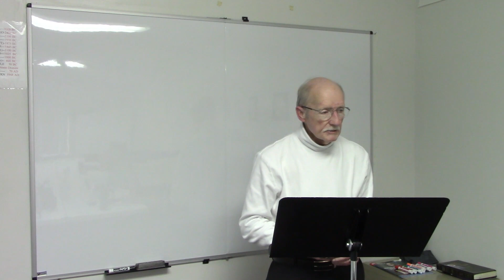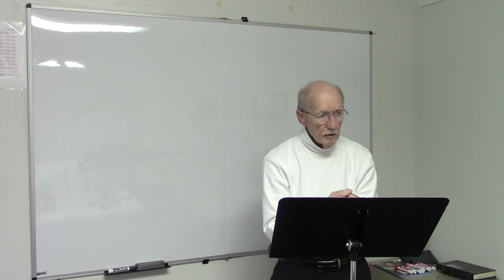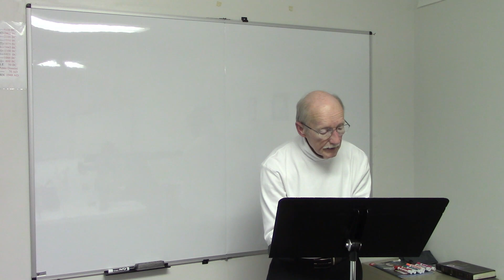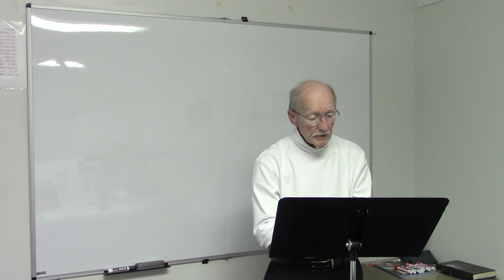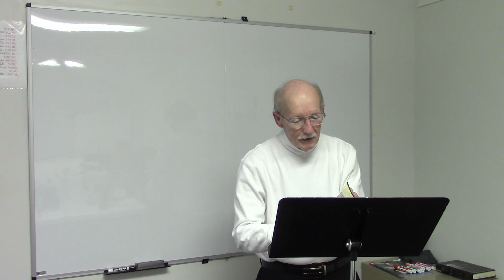2 Peter 3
2 Peter 3
God's Promise is not slack. But, beloved do not forget one thing, that with the Lord one day is as a thousand years, and a thousand years as one day.
The Day Of The Lord. But the day of the Lord will come as a thief in the night , in which the heavens will pass away with a great noise, and the elements will melt with fervent heat; both the earth and the works that are in it will be burned up.
Be Steadfast. Therefore beloved, looking forward to these things, be diligent to be found by Him in peace, without spot and blameless. Join Pastor David as he concludes our study of Peter.